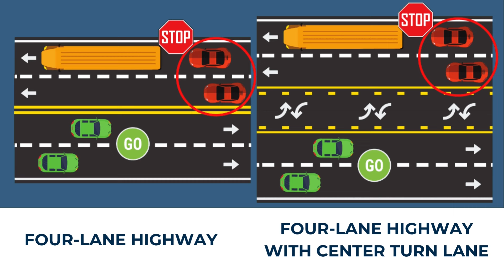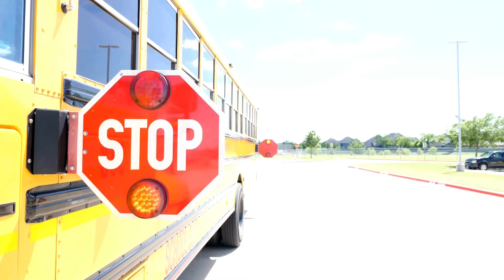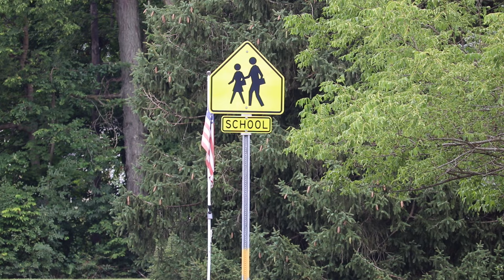School Bus and Crosswalk Safety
As school gets ready to start soon, here are some important reminders for drivers, teen drivers, and students who walk or ride their bikes to school.